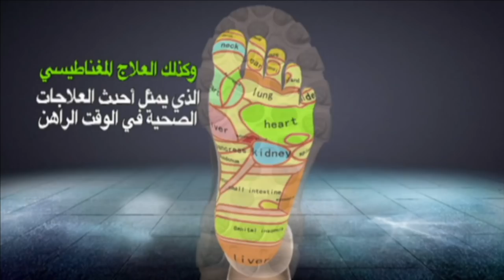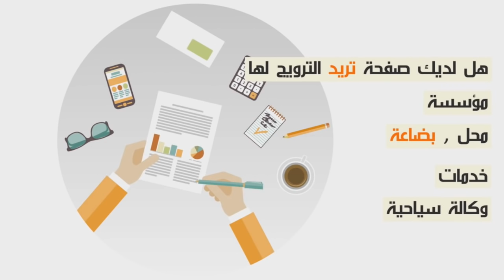ليلة سوداء بالدارالبيضاء...بعد نجاته من الموت وفي أول ضهور له مول تقليا...على 20 درهم خشا فيا جنويا